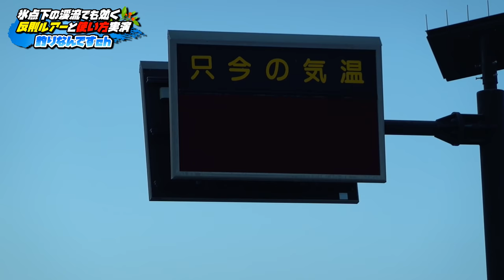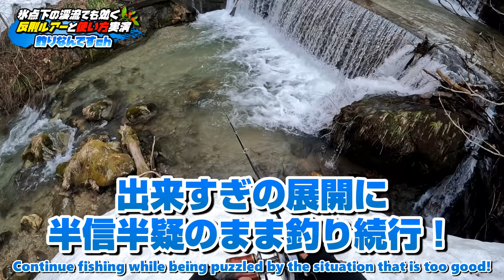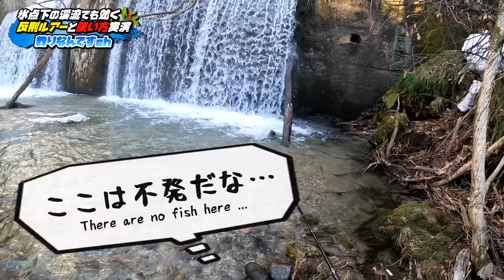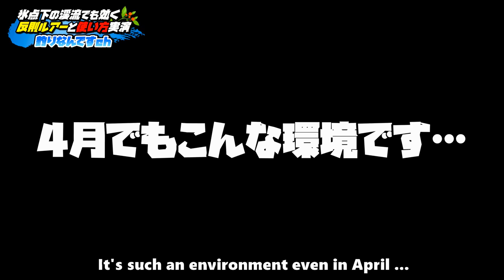【渓流解禁】氷点下の激戦区でイワナ連発！爆釣反則ルアー「ボトムノックスイマー」の使い方と実践釣行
2022年4月3日撮影
いよいよ渓流釣りが解禁となりました。
今回は低水温で低活性の渓流魚に特に有効なルアー「ボトムノックスイマー」を使って、氷点下での渓流ルアーフィッシングを楽しみます！

◆◆◆タックル◆◆◆
Rod  :  TENRYU  Rayz Spectra RZS51LL-BC
Reel  : SHIMANO  CALCUTTA CONQUEST BFS HG
Line  : GOSEN  ROOTS  PE×8   0.6号 14lb  LIGHT GREEN
Leader : Fluorocarbon  6lb
Lure : SMITH  BOTTOM KNOCK SWIMMER 35

【厳選】解禁日に絶対外せない渓流ルアー３選「釣りなん渓流強化塾・早春のルアー編」

【大堰堤】ボトムから鱒を誘い出せ！「ファインテール・エデン＆ボトムノックスイマー」で挑む渓流ベイトフィネス